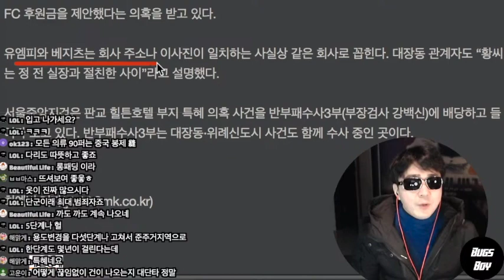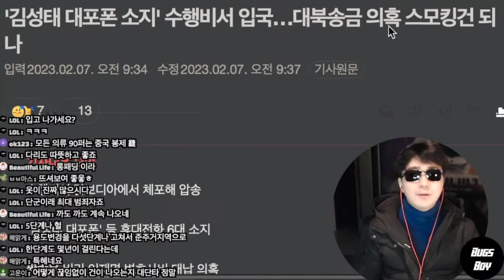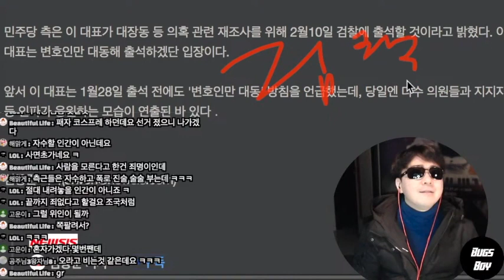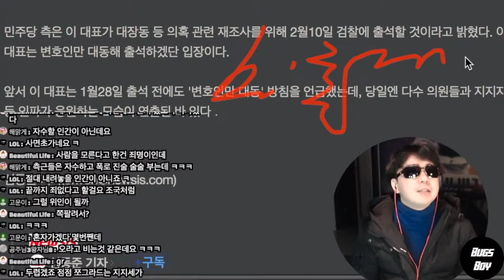이재명이 남길 최고의 업적은 '자수'야...그냥 자수해서 광명 찾자...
후원링크
1. 투네이션 후원 링크
2. 슈퍼챗 후원 : 채팅창 아래 달러마크($) 클릭